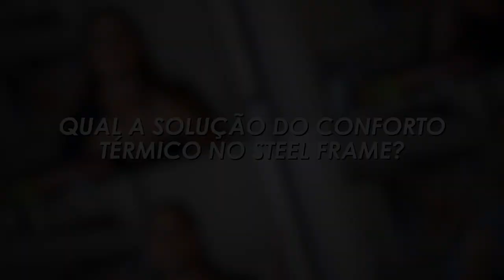Você sabia que tem como ECONOMIZAR 20% na sua conta de energia com STEEL?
ESe você misturar vários materiais com diversas espessuras, no final você vai ter uma resistência térmica do sistema. E a condutividade térmica é a forma de se transmitir a energia de uma face para outra, que tem variação de temperatura.

Então vamos supor. Se aqui eu tenho 40 graus, aqui eu tenho 20. Dependendo da minha resistência térmica, o meu calor vai passar de um lado para o outro ou não, vai passar mais ou menos.

Uma parede de alvenaria com tijolo de 11,5 cm vai ter uma resistência térmica de 0.43. Já quando a gente trabalha com uma parede de alvenaria de 19 cm, aquela mais grossa, ela vai ter resistência térmica de 0,50. É muito pouco para uma resistência.

E a parede mais simples de drywall, você sabe qual é a resistência térmica que ela tem? É de 1,25.